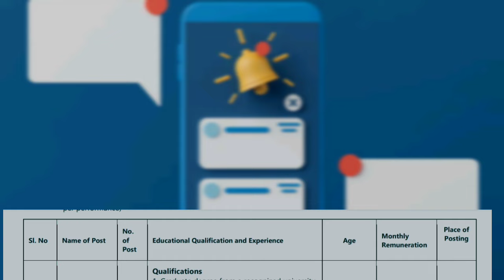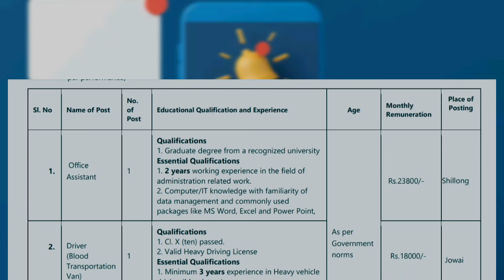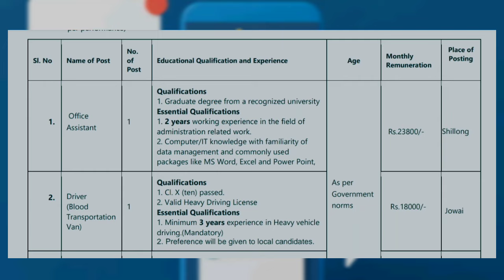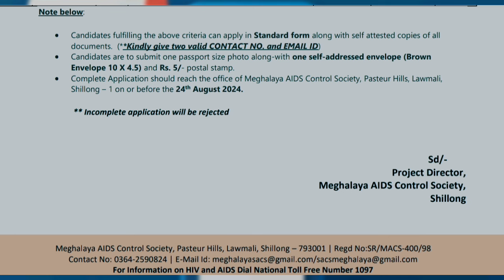𝗟𝗮𝗶𝘁𝗸𝗮𝗺 𝗖𝗹𝗮𝘀𝘀 𝟭𝟬 𝗣𝗮𝘀𝘀 | 𝗠𝗲𝗴𝗵𝗮𝗹𝗮𝘆𝗮 𝗝𝗼𝗽 𝗣𝗼𝗿𝘁𝗮𝗹 𝟮𝟬𝟮𝟰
Te Paralok mynta ha kane ka video ngin batai ia phi ia ki kam ba la pynlait da ka  Ka 𝗠𝗲𝗴𝗵𝗮𝗹𝗮 𝗔𝗜𝗗𝗦 𝗖𝗼𝗻𝘁𝗿𝗼𝗹 𝗦𝗼𝗰𝗶𝗲𝘁𝘆 𝗦𝗵𝗶𝗹𝗹𝗼𝗻𝗴 Recruitment 2024 na  bynta ki 𝗣𝗼𝘀𝘁 𝗷𝗼𝗻𝗴 𝗸𝗶 𝗼𝗳𝗳𝗶𝗰𝗲 𝗮𝘀𝘀𝗶𝘀𝘁𝗮𝗻𝘁 𝗯𝗮𝗱 𝗗𝗿𝗶𝘃𝗲𝗿 𝗯𝗮𝗱 𝗔𝘁𝘁𝗲𝗻𝗱𝗮𝗻𝘁.

Te peit ia kane ka video haduh ban da kut ba phi ioh ki details ba kham bñiah.

Khublei shibun 🙏